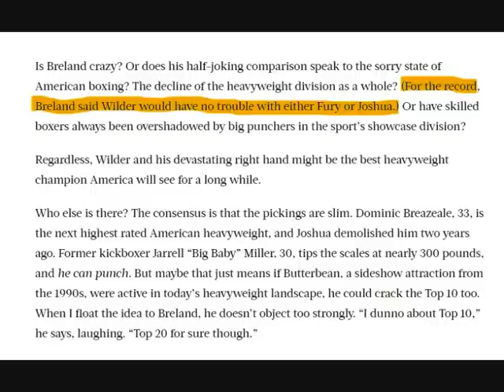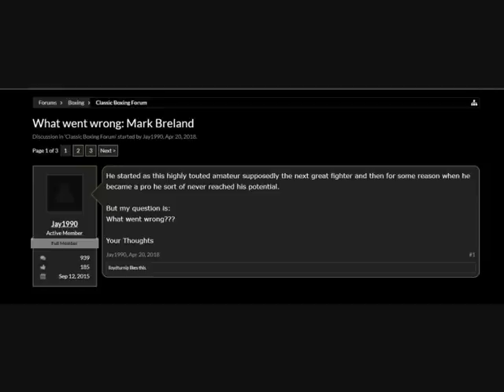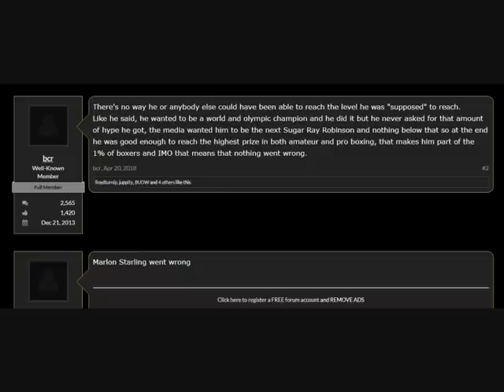MARK BRELAND I'M NOT IMPRESSED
the best in boxing talk